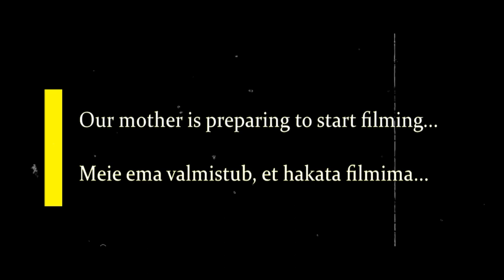Funny mother and daughters in the beach make a video - Humoorikas video rannas võrkpalli filmimisest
* Humorous video of a mother filming her daughters playing volleyball on the beach

* Humoorikas video, kuidas ema hakkab rannas oma tütreid võrkpalli mängimas filmima